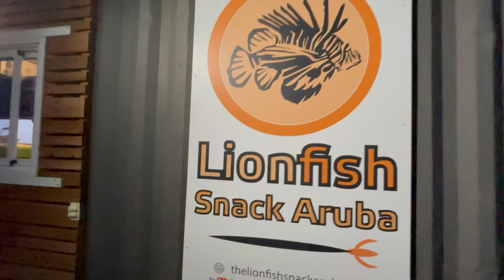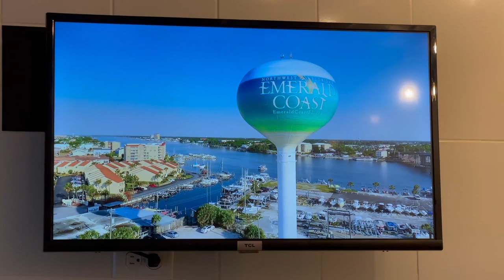Eating Lionfish at Lionfish Snack Aruba!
Enjoying some great lionfish at my friend Patrick's restaurant! If you're in Aruba make sure to stop by and check them out, to learn more.

to learn more!

Music from Artist